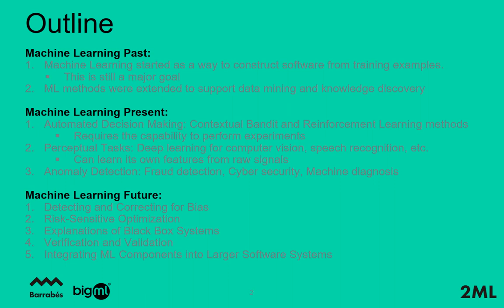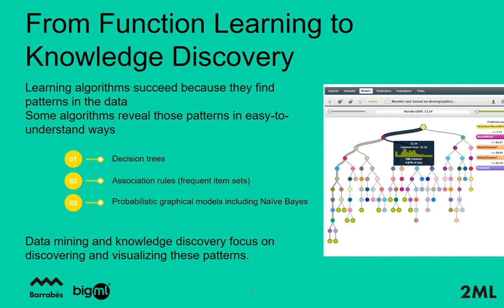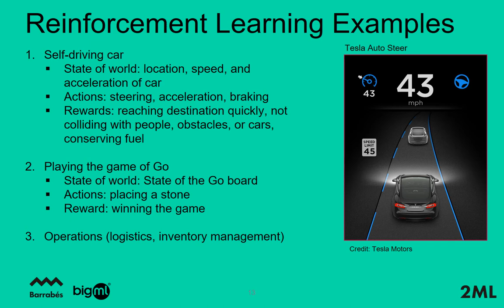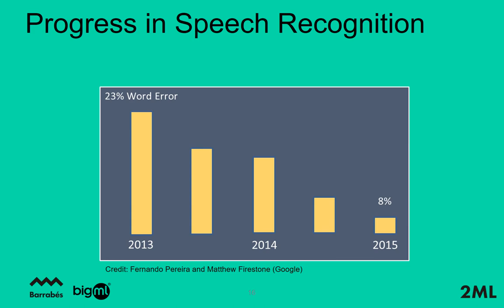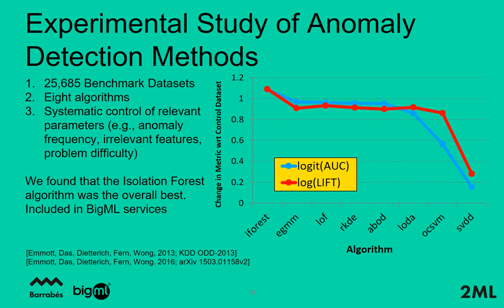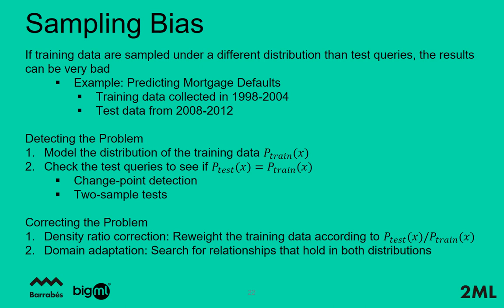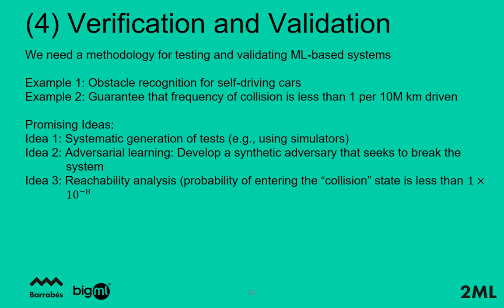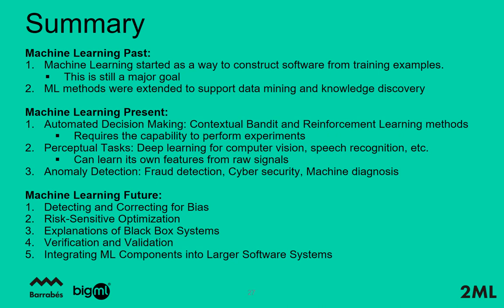Machine Learning: Past, Present, and Future - by Tom Dietterich (2ML)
There are many uses to Machine Learning. This technology began as a form of Data-Driven Software Engineering; but a more recent development is Machine Learning for Data Science: its tools can help us understand the many forms of data that are collected by companies, scientists and governments. Another important trend is Machine Learning for Optimizing Operations: for example, logistics, scheduling, advertisement placement, etc. Also, recent advances in anomaly detection are helping us understand when the results of previous Machine Learning cannot be trusted or when changes in the inputs are surprising.